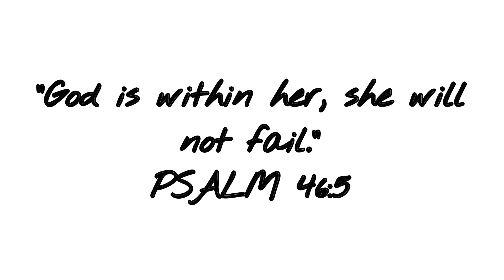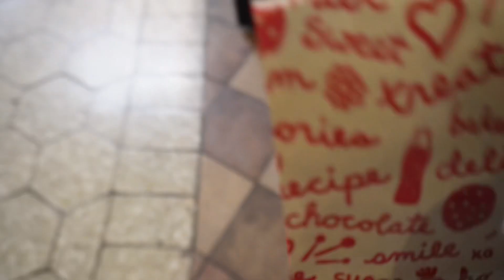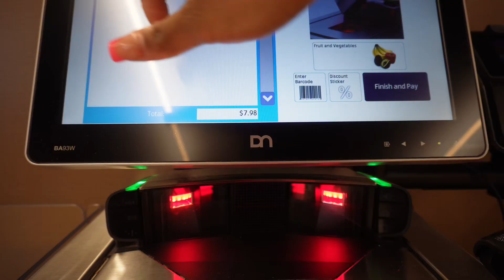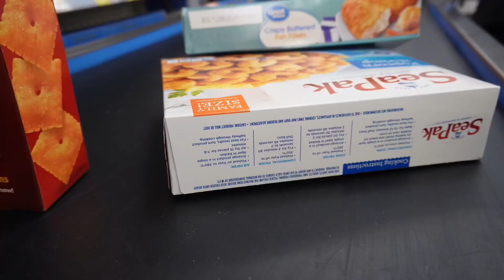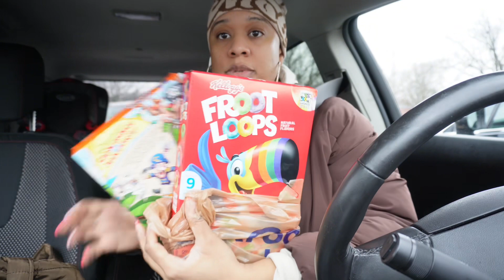VLOG| SPEND THE DAY WITH ME | BEING PRODUCTIVE | COOKING| MALL RUN | SHOPPING....ETC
Hey Dolls! Could y’all please do me a favor 🙏🏾please
comment underneath each video that I post so that YouTube can boost my videos. Engagement is very important here on YouTube ( it doesn’t cost you anything in case you were wondering 🤣) If y’all really love me as much as I love y’all help me out please and thank you . 🥰 I really need y’all support ❤️ Have a blessed day everyone.

📸 Equipment
Camera Sony ZV E10

Sony Tripod

Travel Tripod

Phone Light Clip

🔗YOUTUBE ESSENTIALS